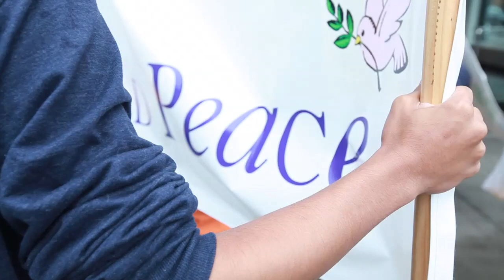Just Eats Tour - The Veggie Pride Parade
Gene Baur marches in the parade and then speaks to the crowd during New York City's Veggie Pride Parade. He then hits the open road and leaves NYC westward on his tour.